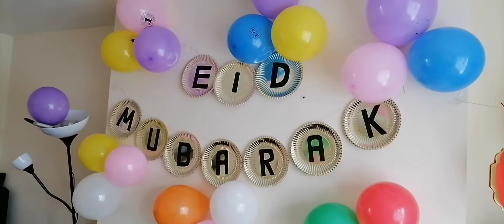Eid celebration 13/05/2021.